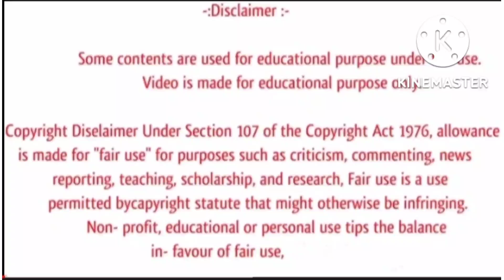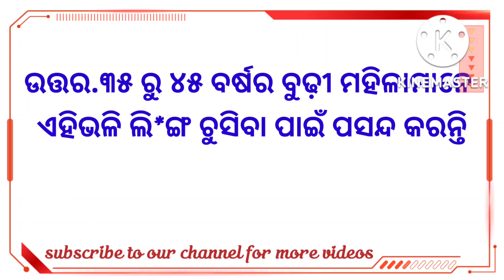current affairs facts today